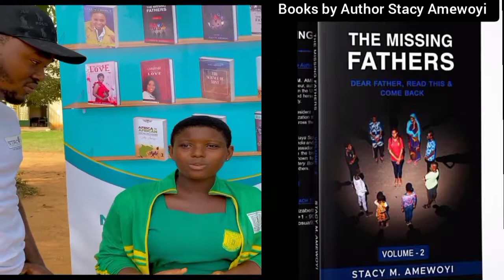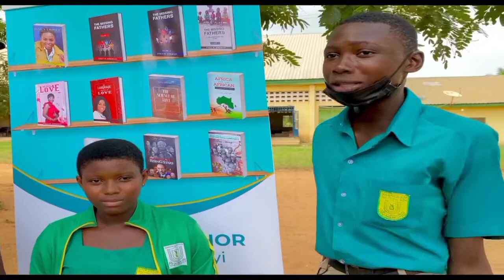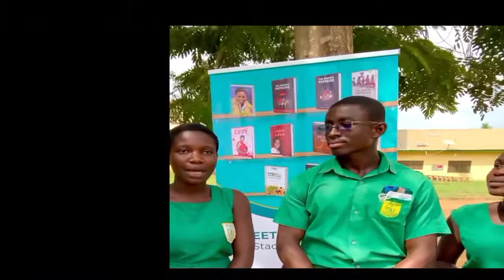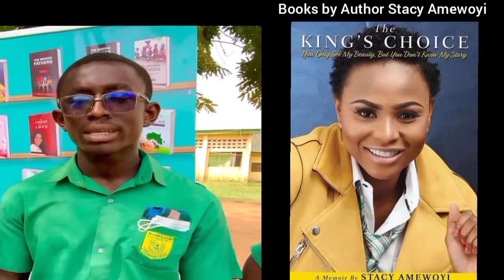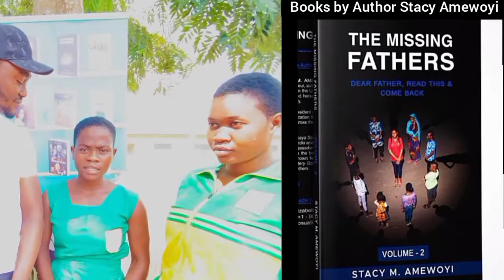Stacy Amewoyi ( High school educational talk at Mankessim Senior High Technically School)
Stacy Amewoyi's High school educational talk at Mankessim Senior High Technically School on the topic Social Media, The New Peer Influence.Interview sessions with students